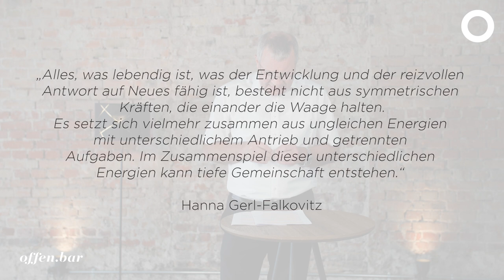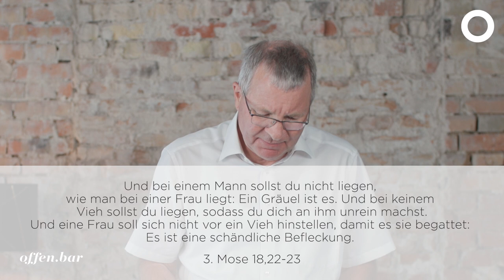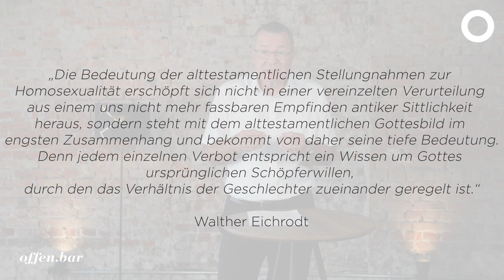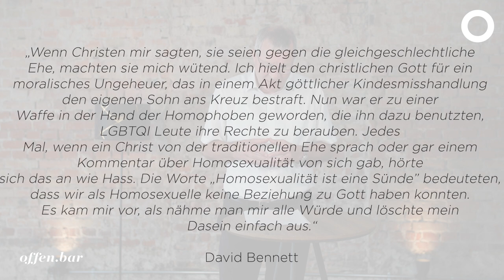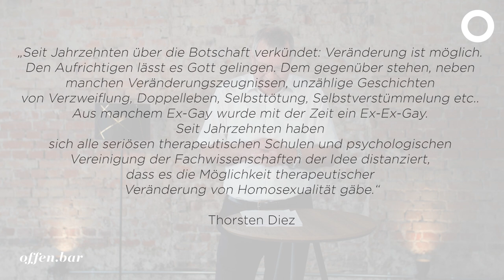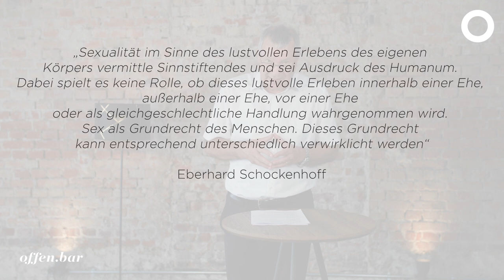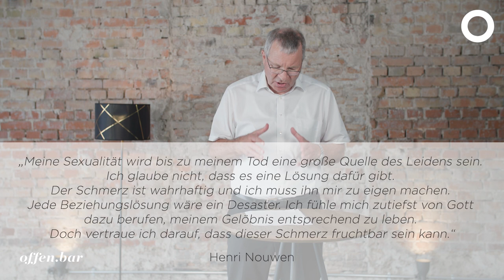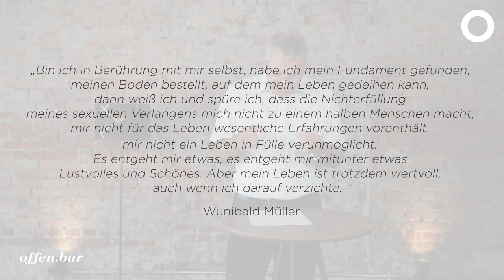Christliche Seelsorge und Homosexualität | Dr. Rolf Sons | offen.bar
Dr. Rolf Sons ist der Meinung: „So sehr es in dieser Auseinandersetzung [mit Homosexualität] um die theologische Wahrheit geht, so geht es doch auch immer um Seelsorge. Denn es geht um Menschen.“
Vor diesem Hintergrund geht er in seinem Vortrag nicht allein auf das biblische Zeugnis von Ehe und Sexualität ein, sondern betont eben auch, wie denn seelsorgerisch mit Homosexuellen umgegangen werden sollte - gerade auch als Christen!
Ein Vortrag, der das Thema Homosexualität von der seelsorgerischen Perspektive beleuchtet. Absolut lohnenswert.